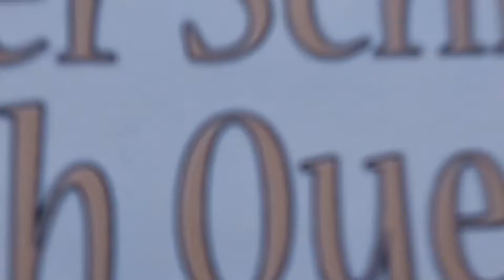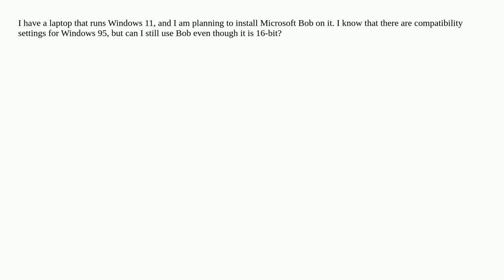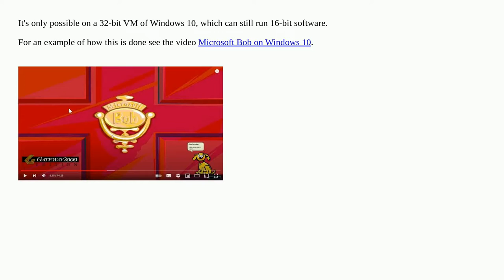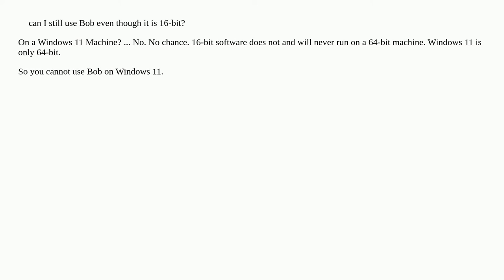Using Microsoft Bob on Windows 11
A special thanks goes out to the community